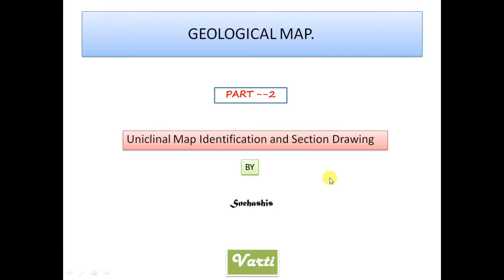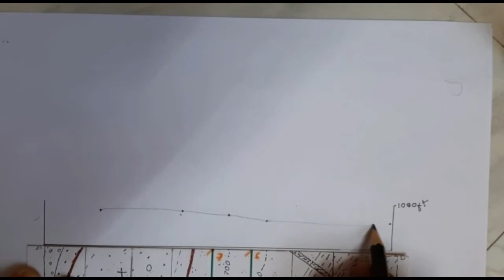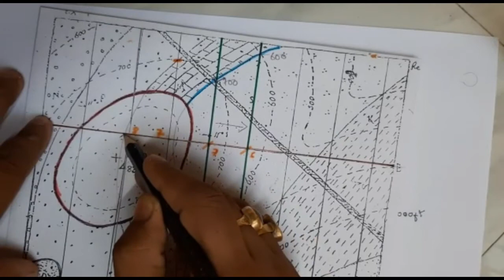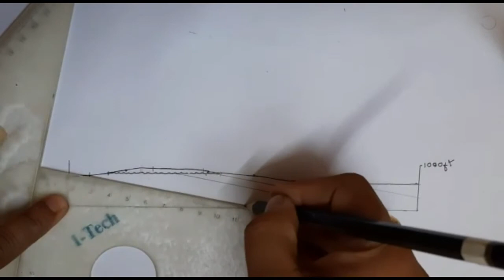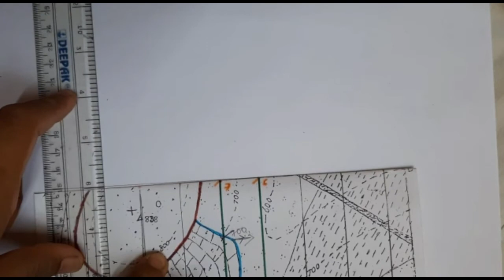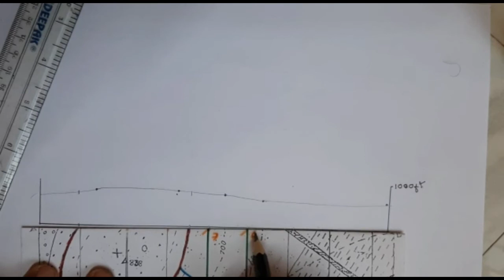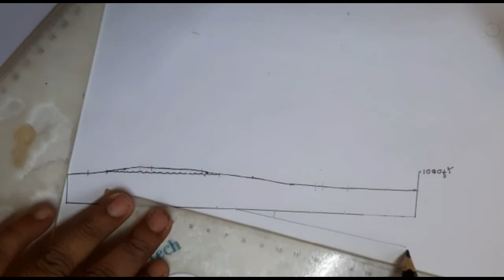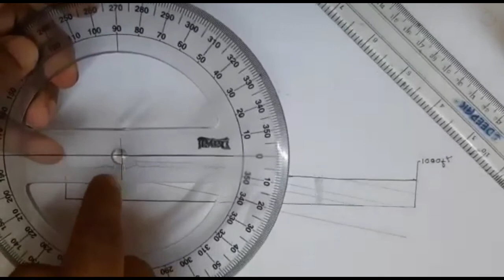Geological map study (Map No. 2) ভুতাত্তিক মাঞ্চিত্রের ব্যাখ্যা।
Drawing process of geological map.